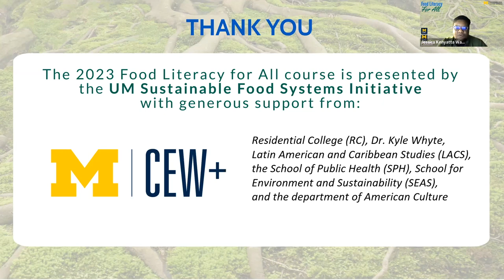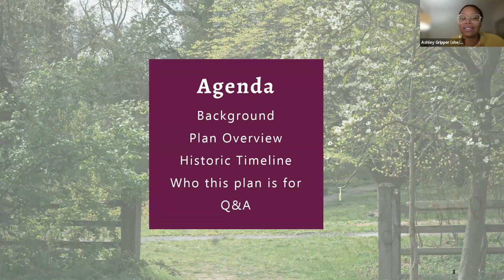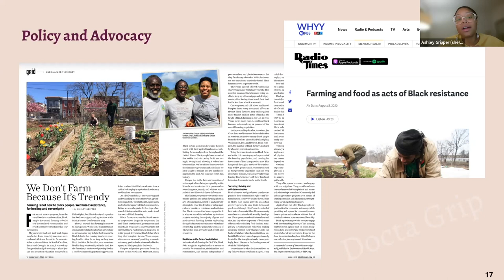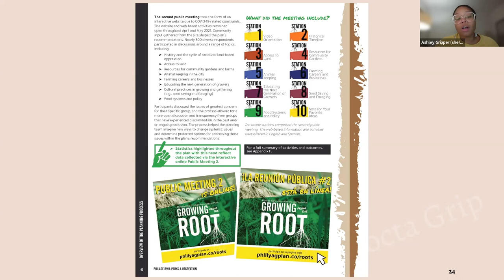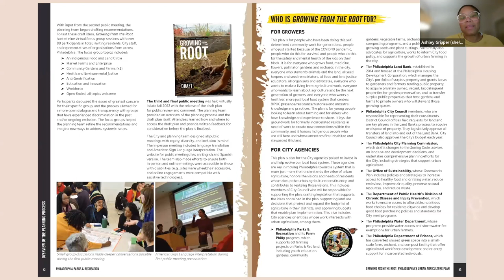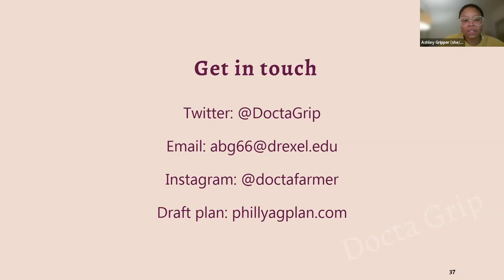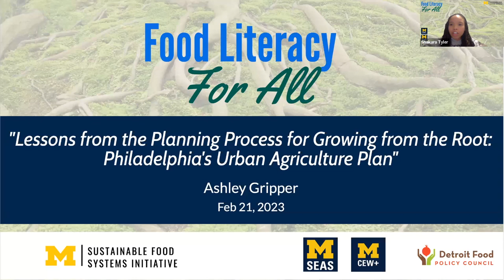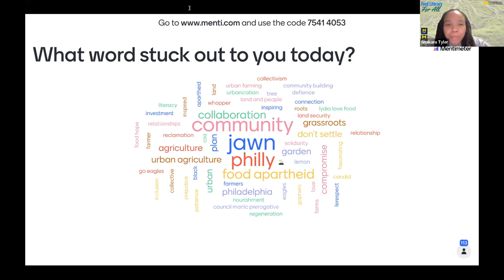"Lessons from the Planning Process for Growing from the Root: Philadelphia’s Urban Agriculture Plan"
Ashley Gripper

Dr. Grip has been a part of the team designing Philadelphia’s first Urban Agriculture Plan from 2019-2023. The design, development, and production of the plan was a collaborative effort between Soil Generation, a Black and brown-led grassroots group in Philly, and Interface Studio, a planning firm based in Philadelphia. The draft plan was released in Fall 2022 and the final plan is set to release some time in 2023. During this session, Dr. Grip shared some of her personal reflections from the planning process and doing collaborative policy and planning work with and within city agencies.